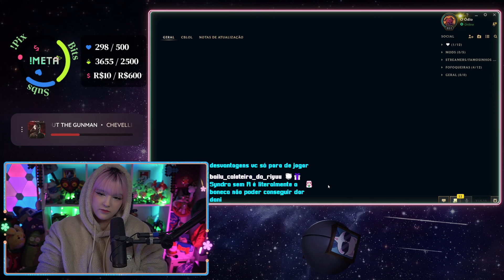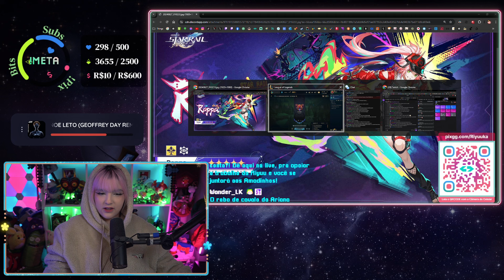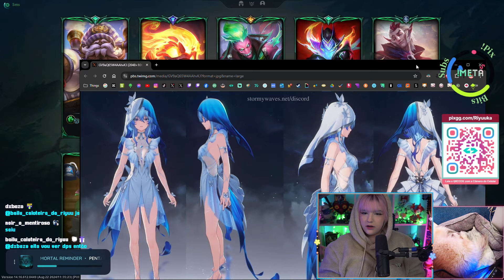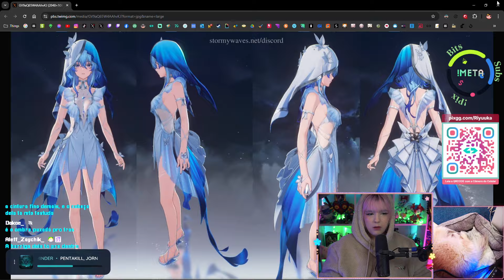Riyuuka jogando League of Legends #314